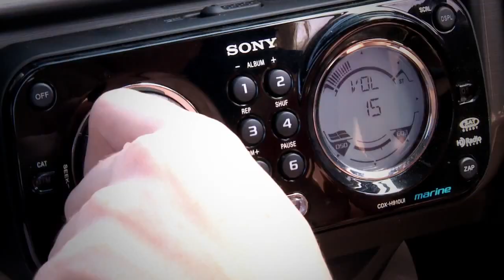2013 Axis Wake Research Recon Edition - iboats.com